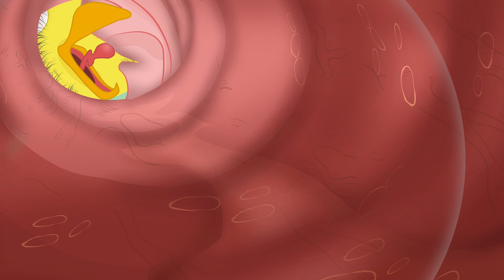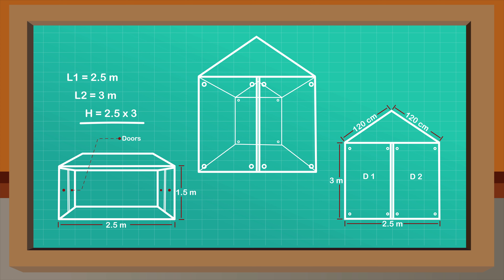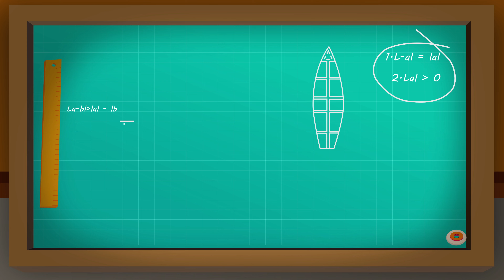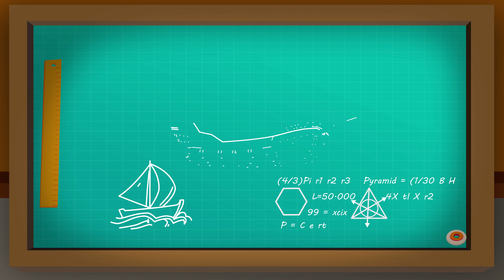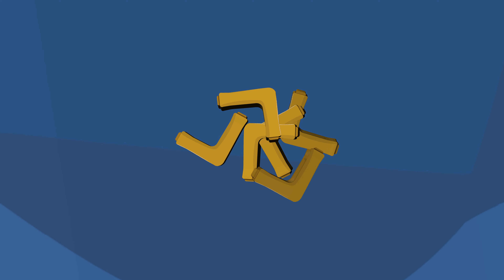Mr. Fox and the Enchanting Spring | Stories for Kids | Animated Stories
🌠 Featured Videos 🌠